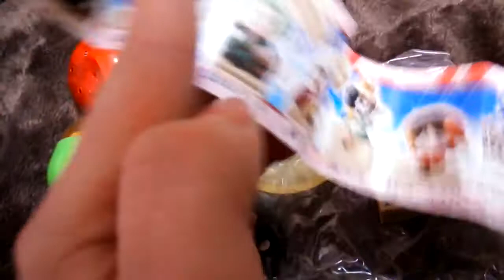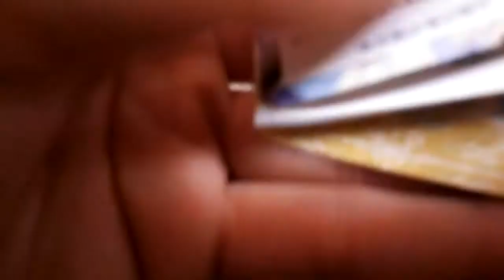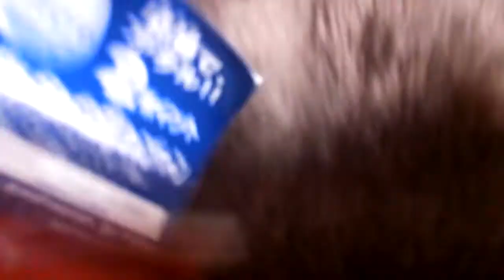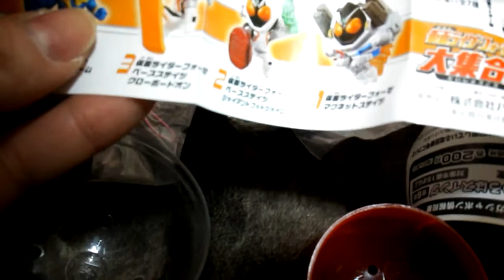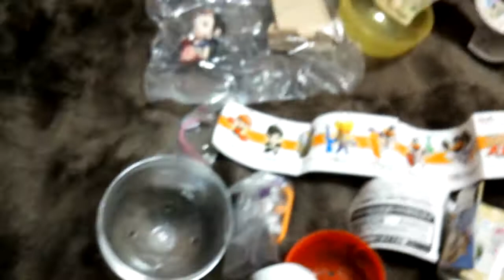[お楽しみガチャ] 第15弾 後半 【何が出るかわからないガチャガチャ】 【あきねねちゃんねる】